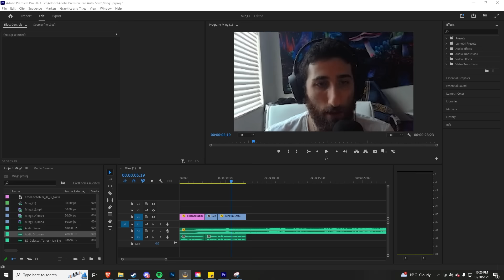The POWER of Colonial Ming in a 60 player EU4 Multiplayer game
In this video I play as Ming in a 60 player EU4 Multiplayer game with multiple player tributes like Jianzhou, Korea, Lan Xang, and more!
Ming is not the most traditional slot in Europa Universalis 4 MP as they have special rules and limitations that stop them from playing the game normally. Will we fall to a grand coalition of nations not wanting us to grow or will we be succesful in our colonial ventures, conquering China and the new world. Find out in this video!!!

Watch this amazing fully edited down video where I show half of my EU4 campaign in less than 30 minutes in this EU4 MP player perspective with top tier commentary.

I stream multiple times a week live on my twitch channel

Want this save file and other perks exclusive to direct supporters of this channel?

I really appreciate all the people that made this possible, now for 100k!!!

Title of Video: The POWER of Colonial Ming in a 60 player EU4 Multiplayer game

Title of Last Video: The Game That Makes Escaping Russia Fun - Last Train Home

eu4 Ming guide latest eu4 patch domination dlc King of Kings dlc eu4 funny meme eu4 manchu eu4 mp in a nutshell eu4 mp rp guide